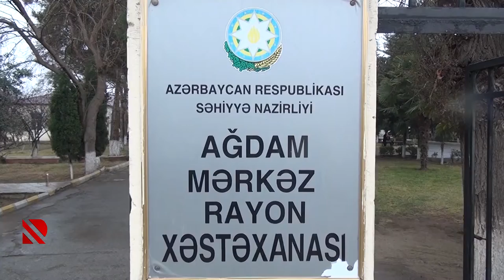Ağdamda yaşlı şəxslərin vaksinasiyası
Regionlarda yaşı 65-dən yuxarı şəxslərin peyvəndlənməsi davam etdirilir